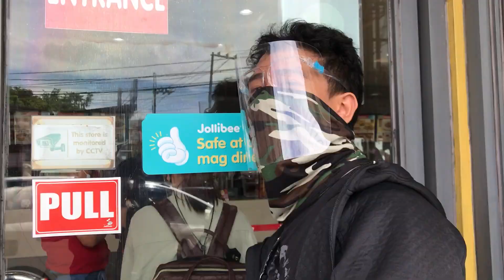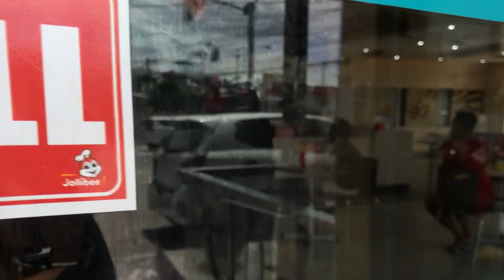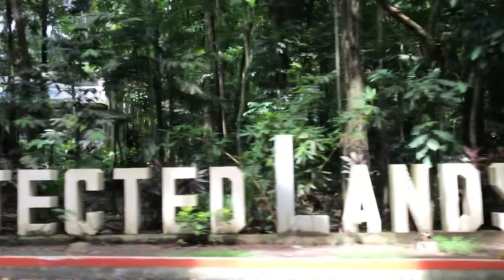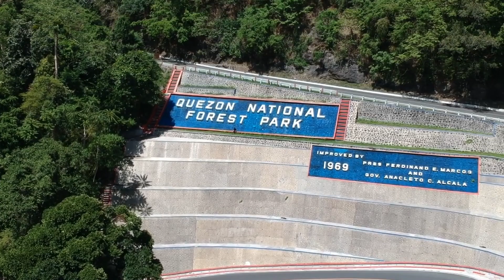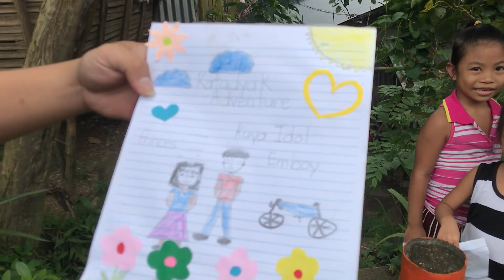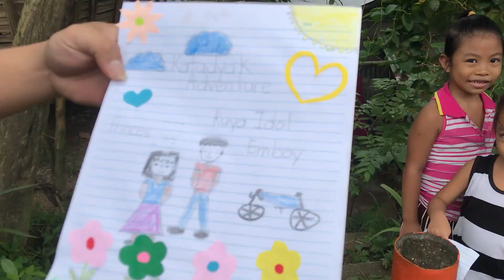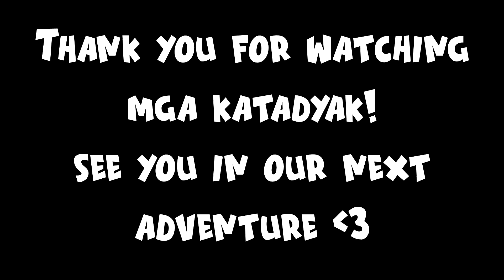EP88- The Notoriuos Old Zigzag Road (BITUKANG MANOK) Atimonan Quezon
Good day mga Katadyak! 🥰 We hope you're all doing fine 🥰 Thank you sa walang sawa ninyong support sa channel 😊 Godbless you all guys 🥰